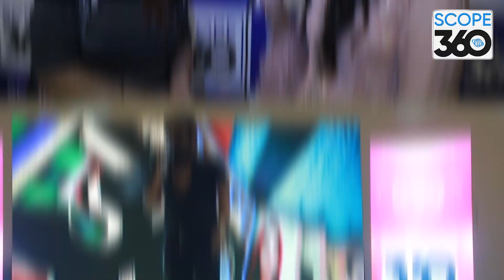Red Carpet Launch Ceremony and Music Gala - Scope 360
Host: Abbas Roy
Co-Host: Umme Laila
Red Carpet Host: Nimra Auzgul
DOP & Edit: Wasim Abbas
Director: Waqas Mughal
Executive Producers: Syed Ahmad & Umayma Sheikh